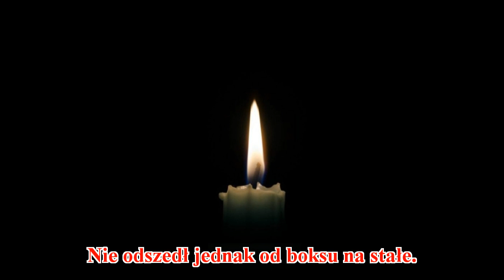Nie żyje mistrz Polski. Zbigniew Boniek pożegnał sportowca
Nie żyje pięciokrotny mistrz Polski w boksie. Sportowiec od zawsze był związany ze Stalową Wolą, zmarł w wieku 76 lat. Zbigniew Boniek pożegnał na Twitterze czempiona wspominając jego najlepsze walki.